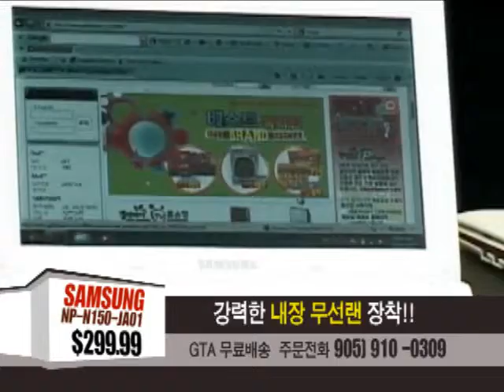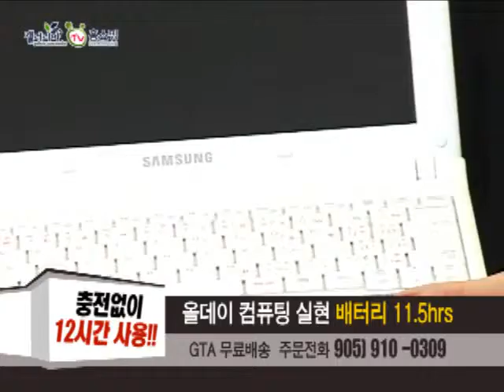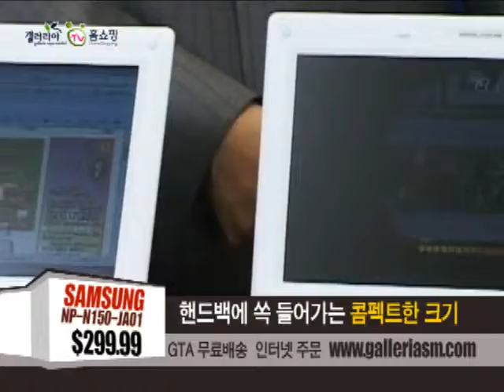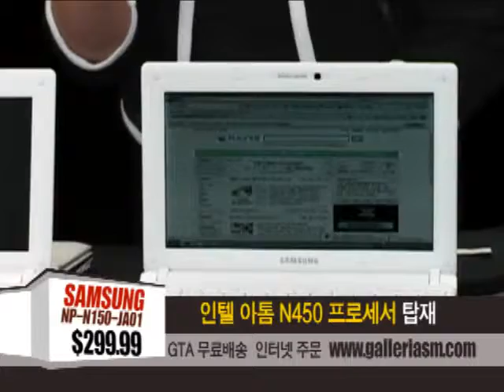Toronto galleriasm netbook